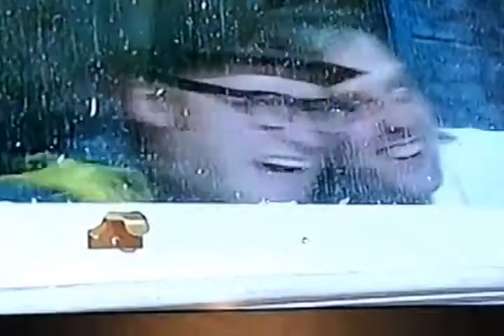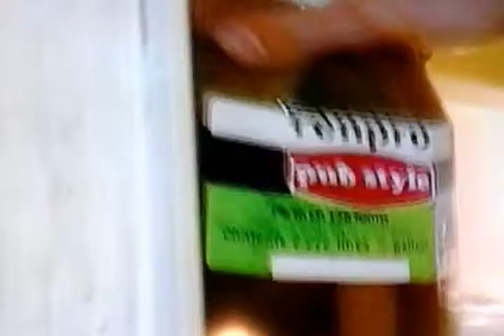Bottom : Gas : episode 2 season 1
Hi, i hope you all enjoy the video